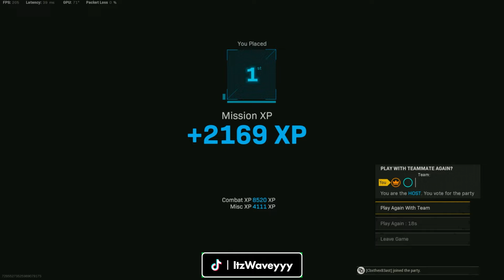The ZERO recoil KGM40 is META!!!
Our Streams!

(ItzWaveyyy)